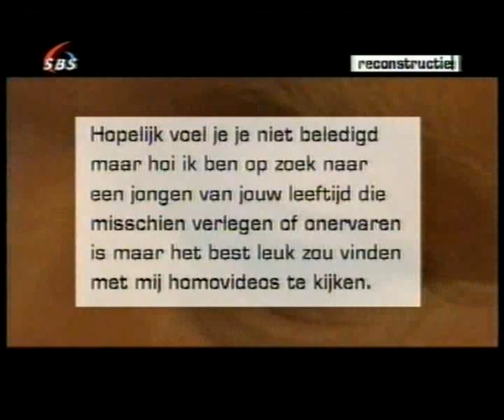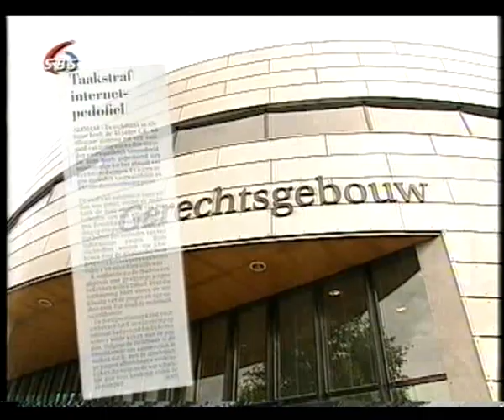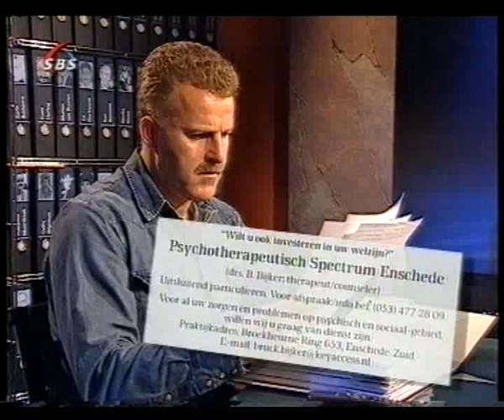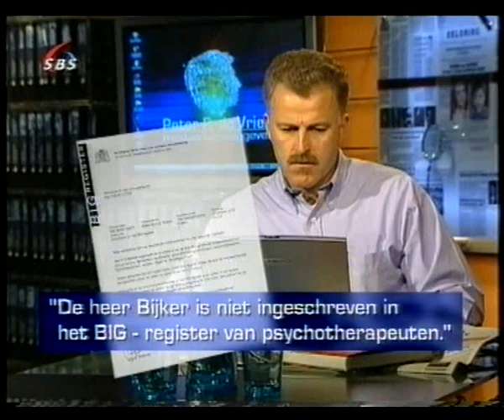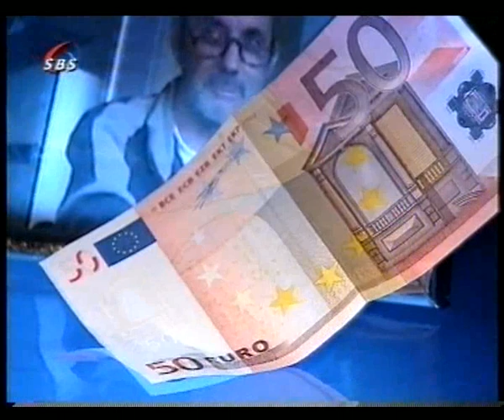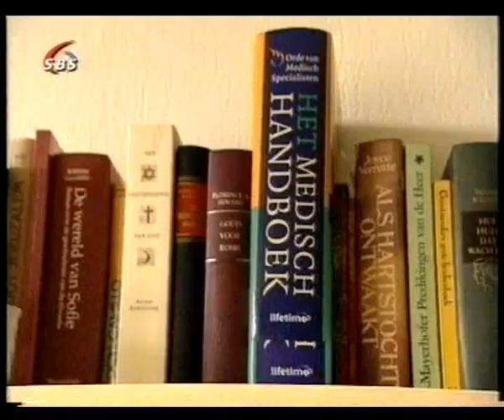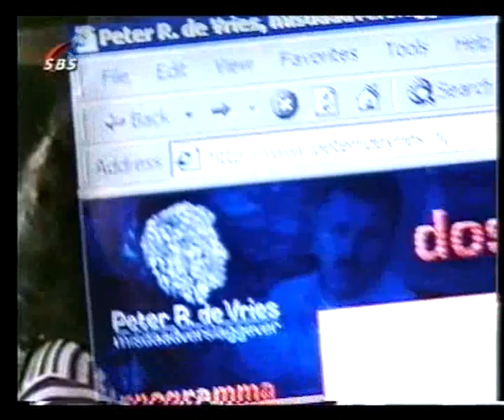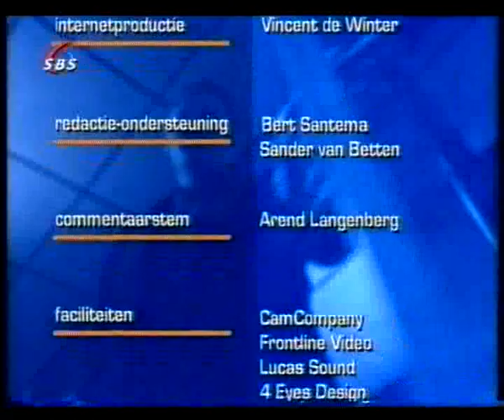Peter R de Vries Misdaadverslaggever: Nep therapeut ontmaskerd